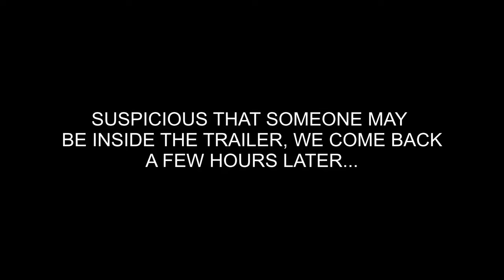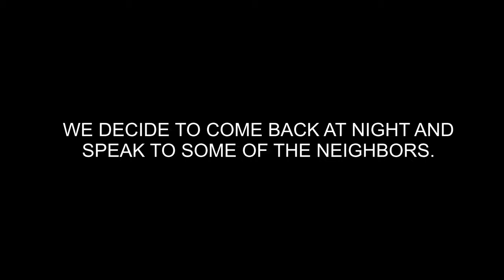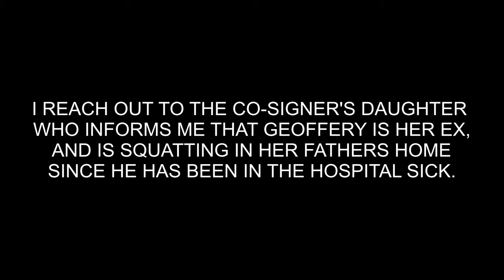I SEE HIM IN THERE! EPISODE 4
BOUNTY HUNTERS FORCE ENTRY TO APPREHEND FUGITIVE